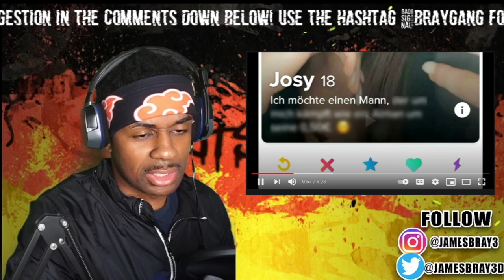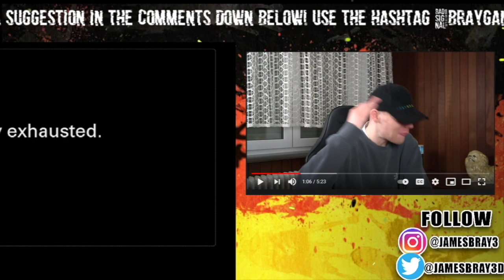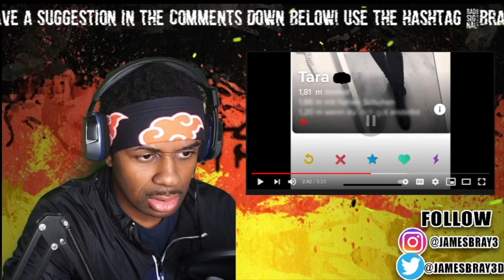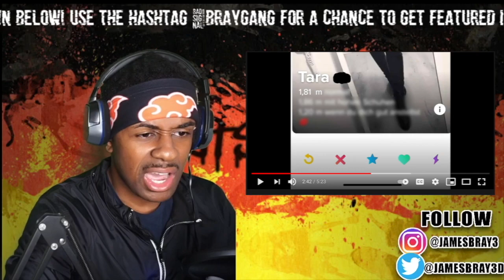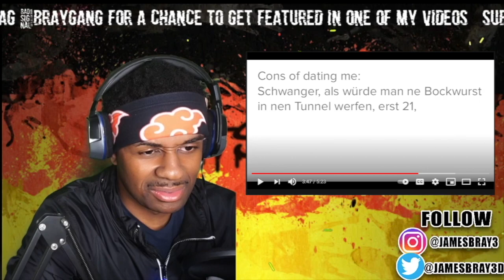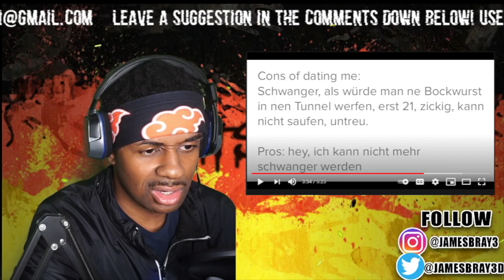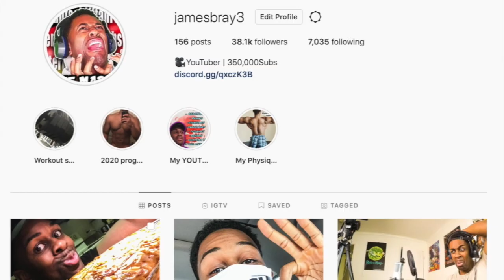AMERICAN REACTS TO SASCHA | DIE BESTEN TINDERPROFILE (korrekt dass ihr auch Chats gesendet habt)